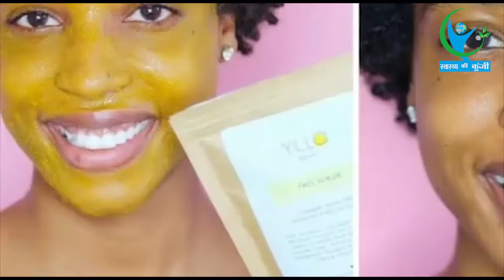हल्दी में इसको मिलाकर लगानें से आप गोरे हो जाएंगे || Skin Glow Homemade Tips